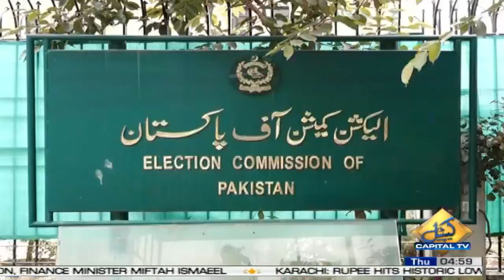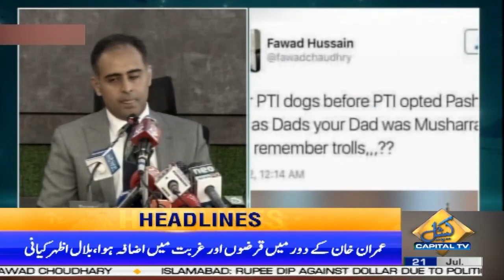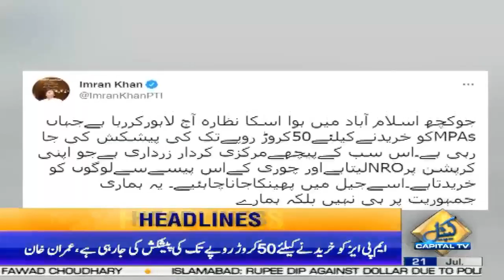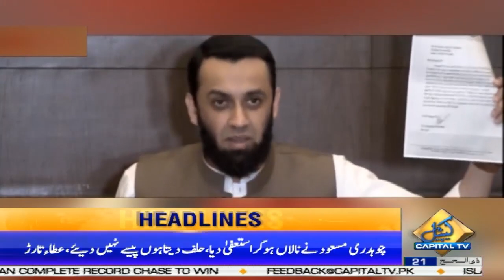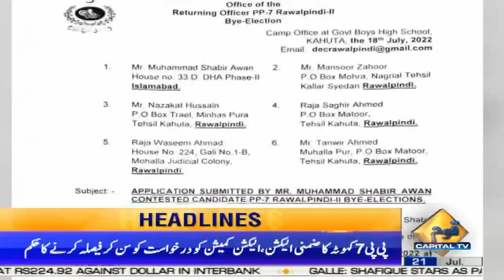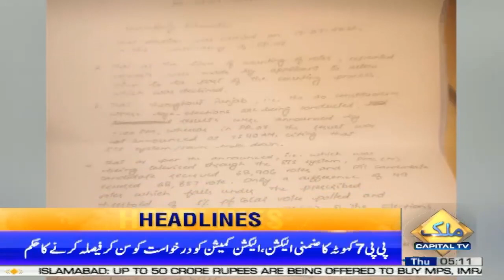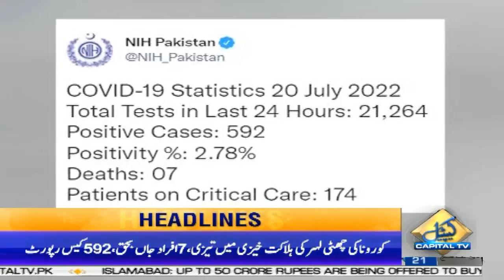05:00 AM | Headlines | 21 July 2022 | Capital TV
05:00 AM | Headlines | 21 July 2022 | Capital TV